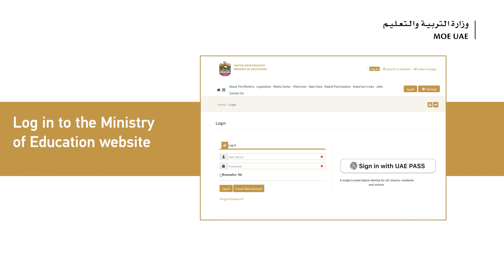How to request for a Higher Education Institution License